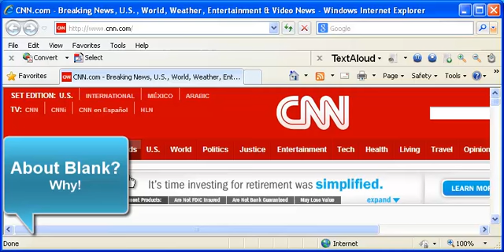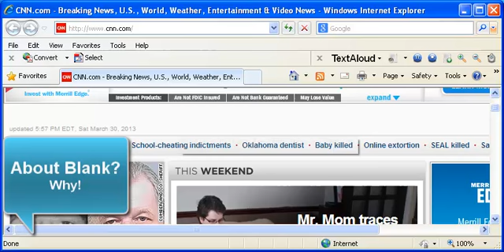CNN.com (Done - About Blank, What?)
CNN.com not coming to done? About Blank keeps flashing.